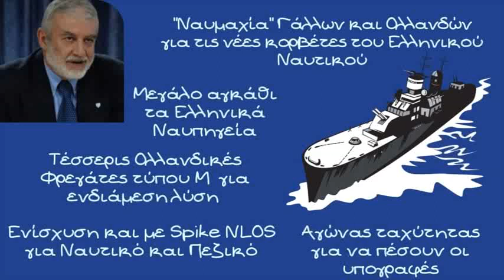Βασίλης Μαρτζούκος, Η ενδιάμεση λύση για τις Φρεγάτες και οι νέες κορβέτες για το Ναυτικό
Σε πολλαπλά μέτωπα κινείται το Ελληνικό πολεμικό ναυτικό για την περαιτέρω ενίσχυσή του τονίζει ο Ναύαρχος ε.α Βασίλης Μαρτζούκος

Ο Ναύαρχος αναφέρεται πρώτα στο θέμα των νέων Κορβετών πού όπως τονίζει αναμένεται να κλείσει σύντομα. Μεταξύ της Γαλλικής και της Ολλανδικής λύσης βρίσκεται η Ελληνική κυβέρνηση και αγκάθι αποτελεί η κατάσταση των Ελληνικών Ναυπηγείων μιας και όπως τονίζει ο ναύαρχος η χώρα μας θα ήθελε να πραγματοποιηθεί εδώ η Ναυπήγηση των δύο πλοίων

Ο Κος Μαρτζούκος αναφέρεται και στις προσπάθειες που κάνει η κυβέρνηση για την απόκτηση τεσσάρων Ολλανδικών φρεγατών τύπου Μ από Ολλανδία και Βέλγιο με το κόστος να είναι αρκετά ελκυστικό, περίπου στα 80εκ € ανά πλοίο. Παράλληλα ο Κος Μαρτζούκος αναφέρεται και στην προμήθεια βλημάτων Spike NLOS, τόσο για τα πλοί μας αλλά και για το πυροβολικό αλλά και τα ελικόπτερα των ενόπλων δυνάμεων